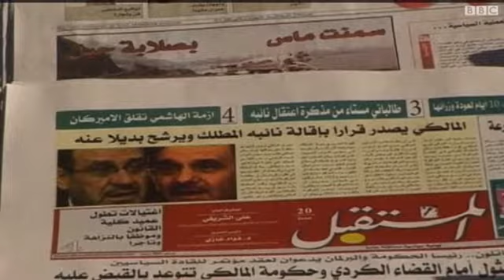الهاشمي: طلب العراق من قطر بتسليمه امر مخالف للدستور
اعتبر العراق ان دعوة الدوحة لنائب رئيس الجمهورية طارق الهاشمي غير مقبولة. ودعا نائب رئيس الوزراء العراقي حسين الشهرستاني قطر الى عدم التدخل في قضية الشهرستاني وتسليمه الى السلطات العراقية.